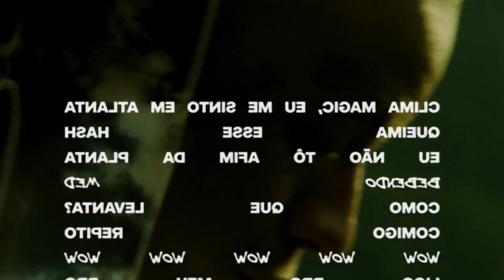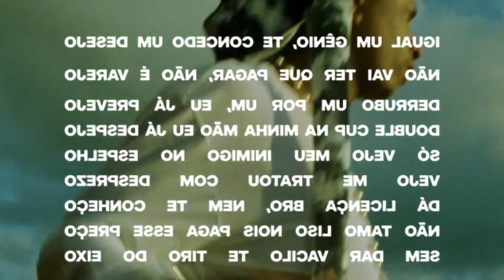[FREE FOR NON PROFIT] YUNK VINO X PLUG TYPE BEAT "BILBAO!" (Prod.@Prodbyculture)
● 🎹 Key: G# Minor
● 🎵 Bpm: 140

[REE FOR NON-PROFIT USE ONLY] - If you monetize your music in any way, you need to purchase a license!